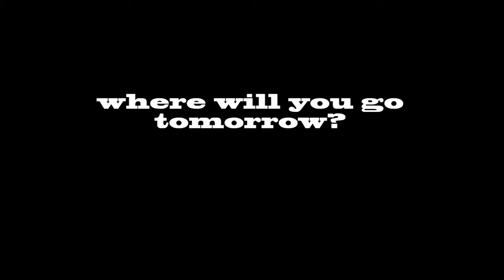Where will you go tomorrow?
Just messing around with Adobe Premiere again. = )